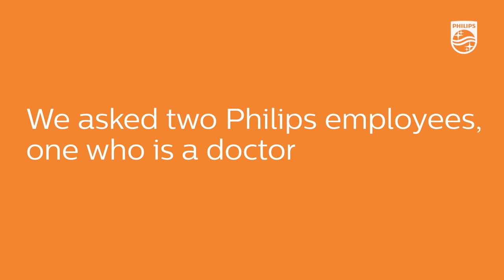In the movies, when a patient's monitor beeps fast or flatlines, that's bad… is that true?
We asked two Philips employees (including one that is a doctor) some commonly searched questions about cardiology.  You'd be surprised what you might learn working in a health technology company.